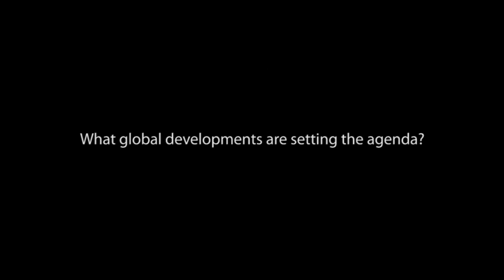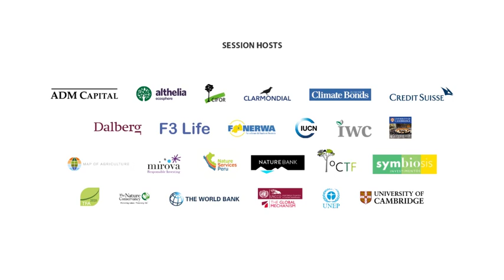Marco Albani – Global Landscapes Forum 2016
Director of the Tropical Forest Alliance 2020, Marco Albani, speaks on the sidelines of the Global Landscapes Forum: The Investment Case, held on 6 June 2016 in London.